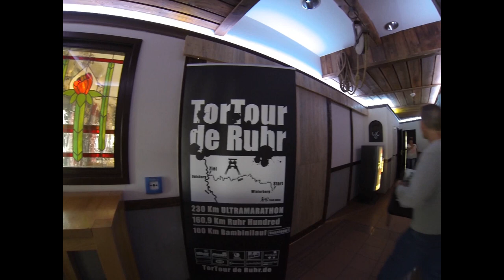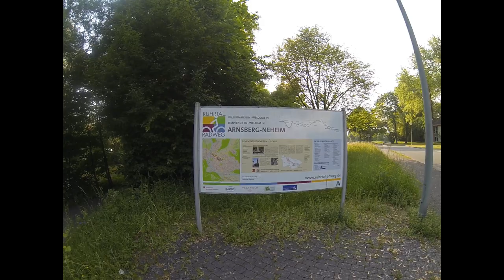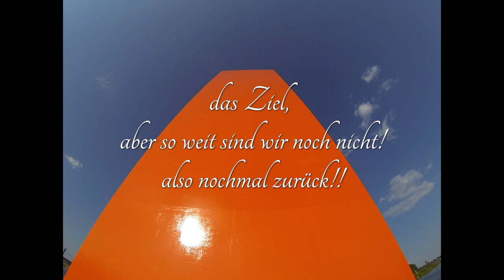TorTour de Ruhr 2018- 230 km entlang des Ruhrtalradweg von Winterberg bis Duisburg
Die Pinnwandanwärter on Tour